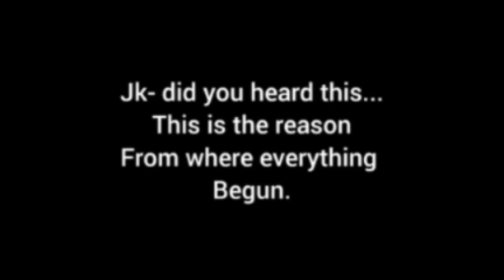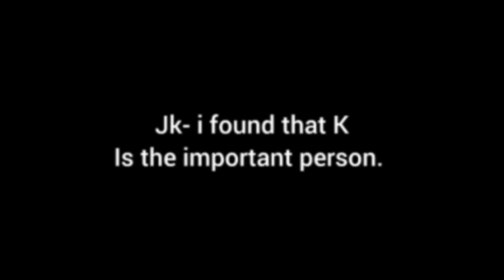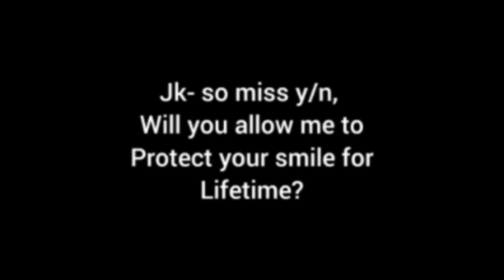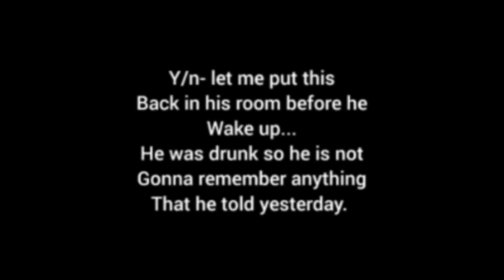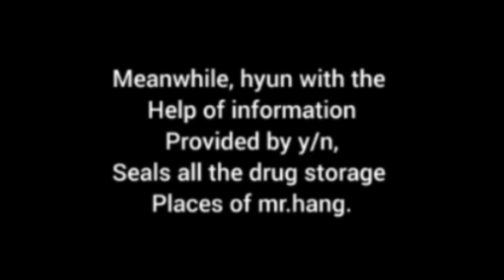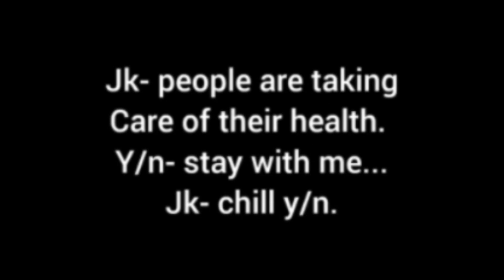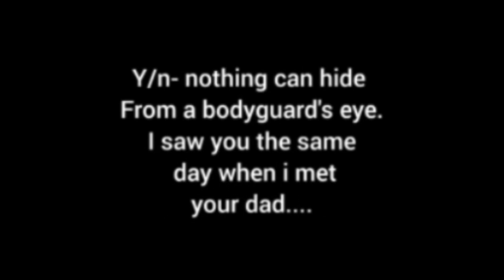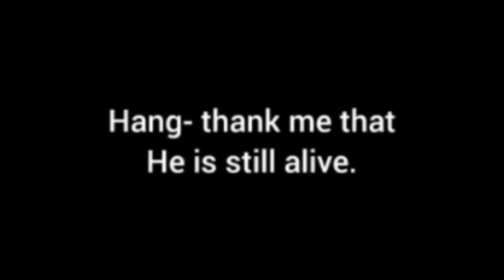Time for confession| Episode 14 | Love story of a Idol Jungkook FF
Music used in the video is not mine , all the rights and credits to the respected owner.